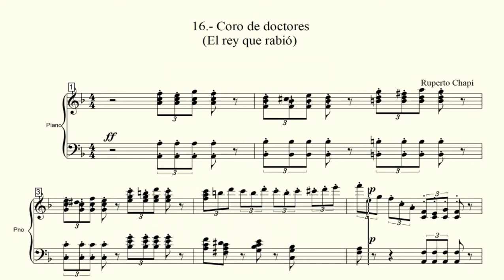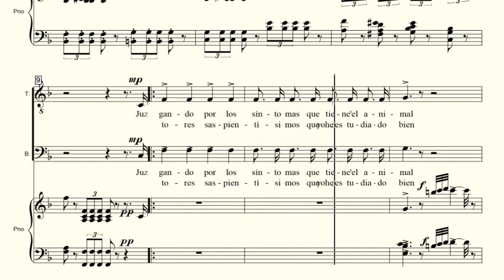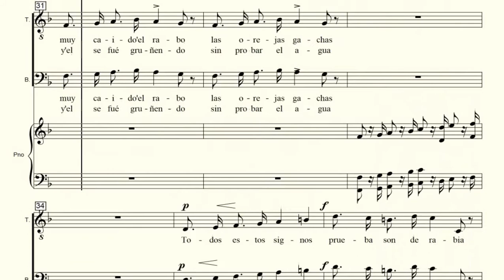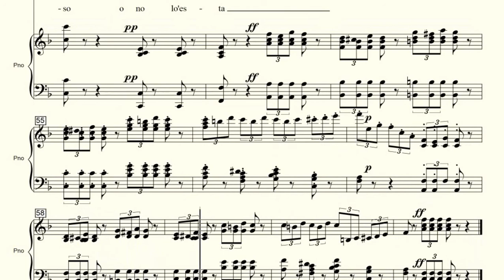TENOR. Coro de doctores de la zarzuela El rey que rabió. Ruperto Chapi 2